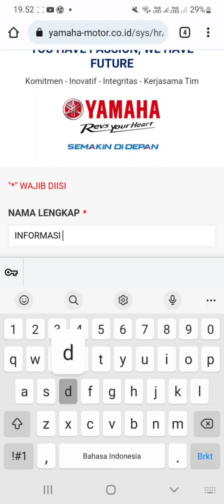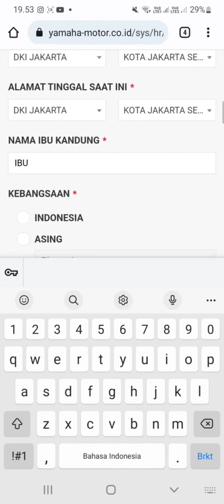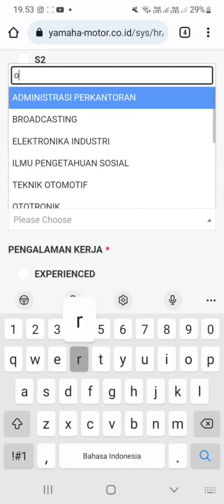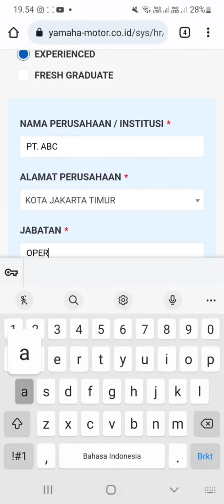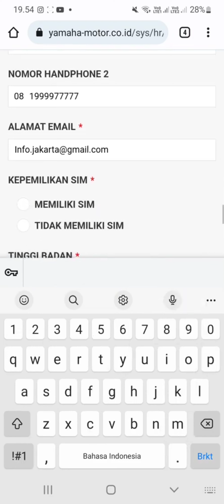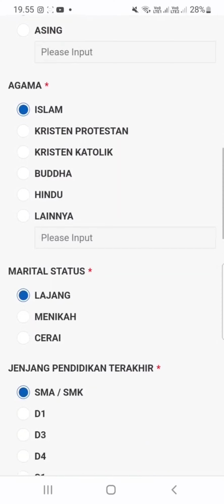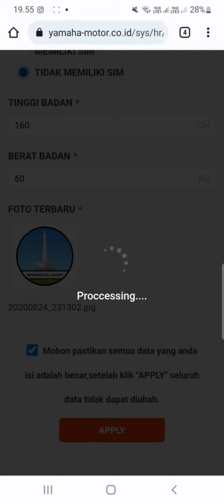PT. Yamaha Indonesia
▪︎ Operator